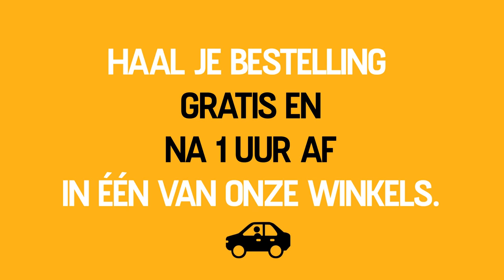Click & Drive bij Electro Dépôt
Bestel snel je elektro aan de laagste prijs . Haal je bestelling gratis en na 1u af in één van onze Electro Dépôt winkels.

Wel, waar wacht je nog op? Ga snel naar